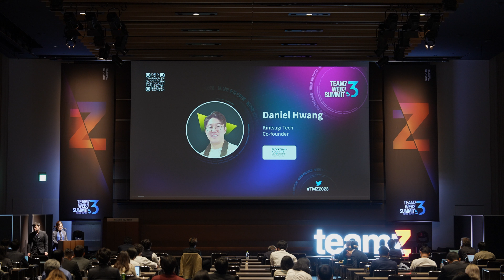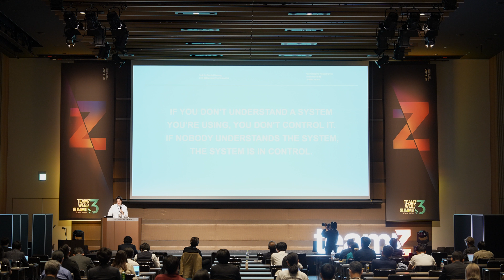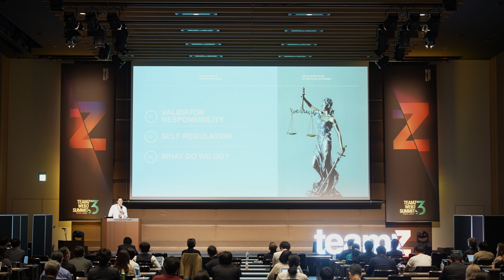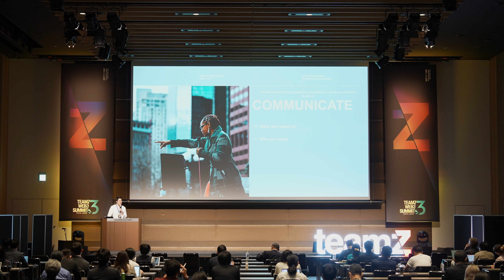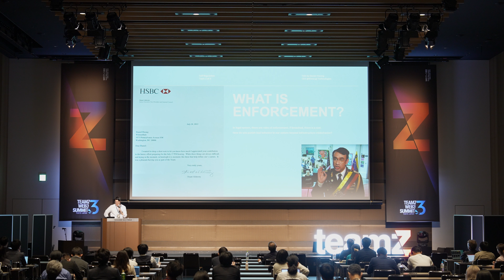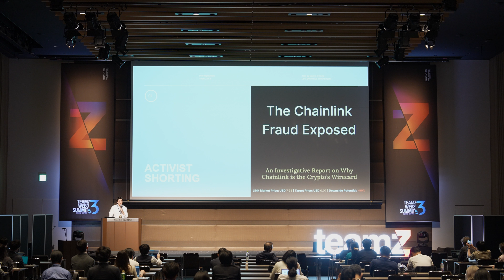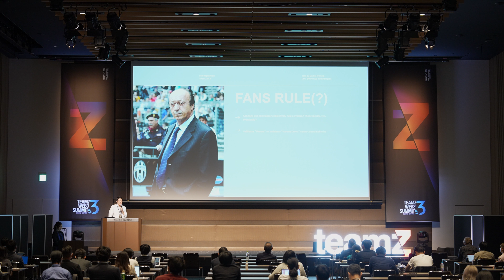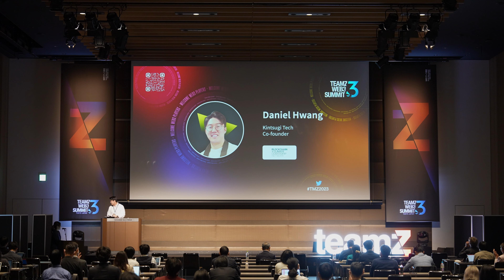【TEAMZ Web3 Summit】Daniel Hwang - 急成長するバリデータクラス：バリデータの責任と自主規制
Daniel Hwang / Co-founder Kintsugi Tech